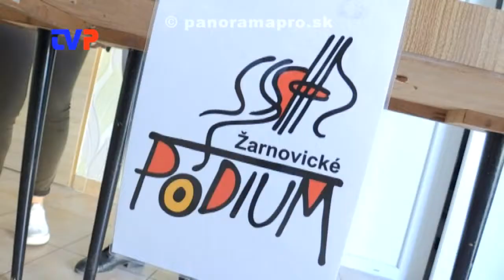Vyhrala Limetka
Reportáž z druhého ročníka súťaže kapiel ZUŠ Žarnovické pódium.